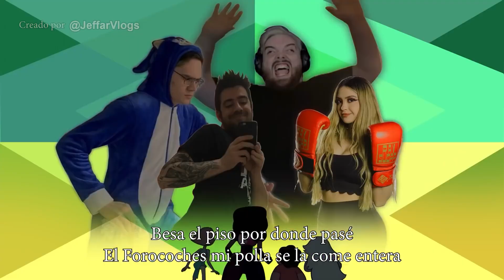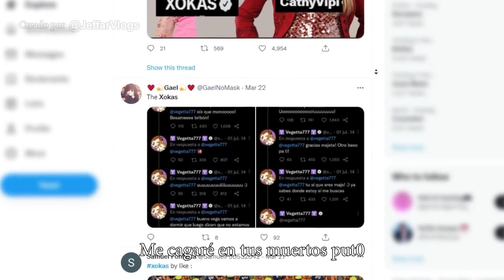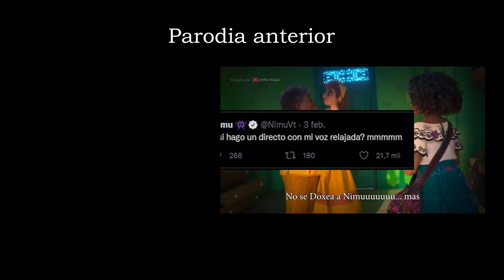Somos, Las Cuentas del Xocas